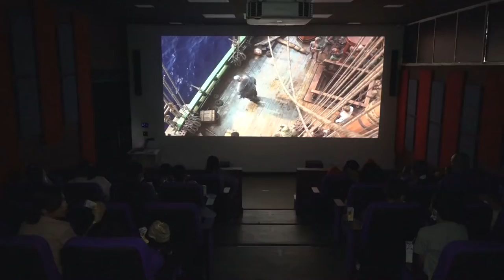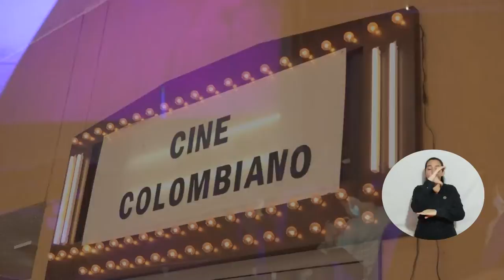Niños participaron de las actividades recreativas en pro del Asilo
Muchos se unieron en cuerpo, alma, vida y corazón a la campaña solidaria para ayudar a los adultos mayores del asilo, Centro de Bienestar al Anciano Sagrados Corazones de Jesús y María, especialmente los directivos de la Alma Mater, en conjunto con estudiantes y asociaciones. Pintucaritas, jornadas de lectura, juegos tradicionales , cine kids, paseo por el lago y el bosque seco fueron algunos de los atractivos para los pequeños.